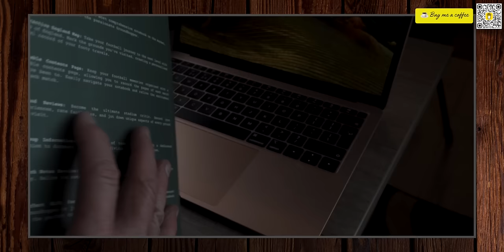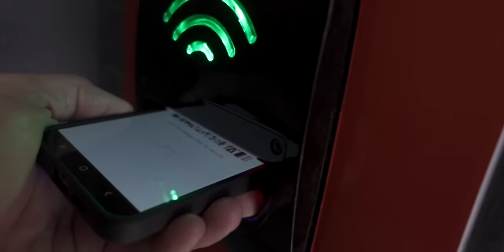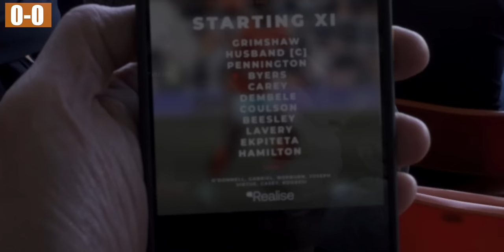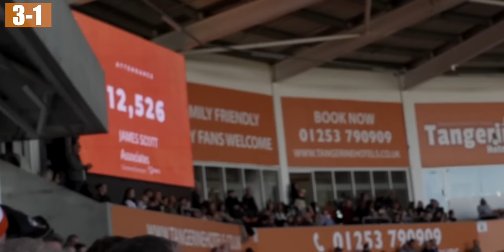BLACKPOOL 3-2 BARNSLEY | THE PLAYOFF DREAM IS STILL 'A POSSIBILITY'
Blackpool were 3-0 up and cruising but as usual it is never easy watching Blackpool and Barnsley pulled 2 goals back to set up a nervy last 10 minutes!

Join me for yet another Blackpool FC Roller Coaster ride in a season that has been full of ups and downs twists and turns but in good old 'Hollywood fashion' it is all going to boil down to the very last game of the season as Blackpool's win streak is now 4 games.

Can we do it? my head says we won't but my heart believes we will.

I love them with all my heart but they don't half put us all through the mill!